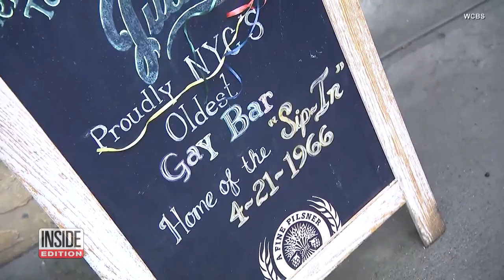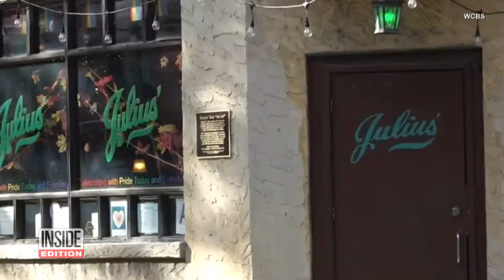Bar in NYC Gets Plaque for Early Activism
Before the famed Stonewall riots, Julius’ Bar in New York made LGBTQ history. Set in a Manhattan building from 1825, Julius’ Bar now bears a plaque commemorating events from April 21st, 1966, now called the ‘Sip In.’ Julius’ was listed on the National Register of Historic Places in 2016. Julius’ Bar is open 7 days a week. They say “life isn't all about partying” and use proceeds to support The American Red Cross and The Trevor Project, among other charities.